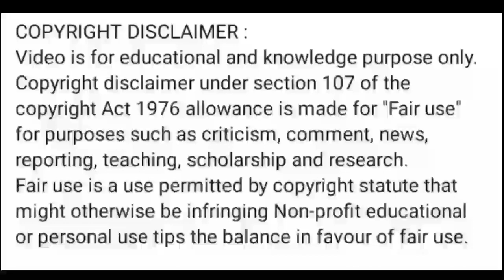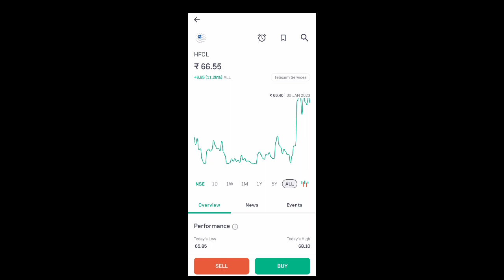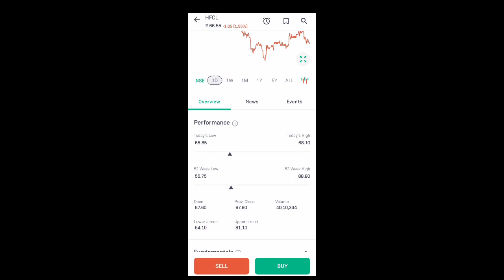hfcl share news today l hfcl share price today l hfcl share latest news today l hfcl share news